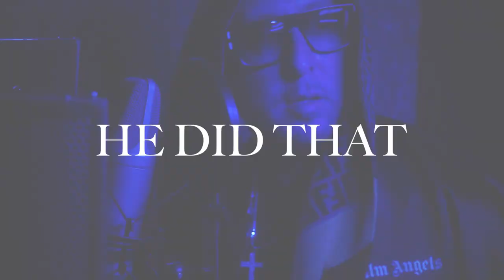Omar Cruz - He Did That (official video)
Stream Now! empire.ffm.to/hedidthat

Omar Cruz - He DidThat (Official Video)

Directed by Matt Alonzo

Track produced by Alex Rosa

Mixed By @glmadeit

For Merch & Exclusive Updates visit OmarCruzOfficial.com

Follow G
Follow Alex Rosa